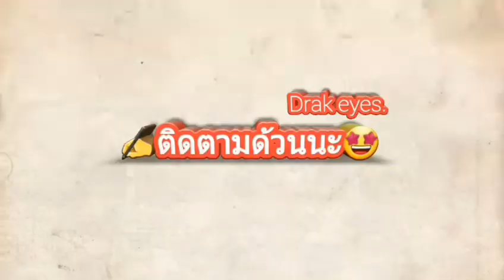สาย 'ซิ่ง สกลนคร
คลิปนี้ไม่มีไรมาก แค่อยากลงอะ😜 ช้วยดูด้วยนา...